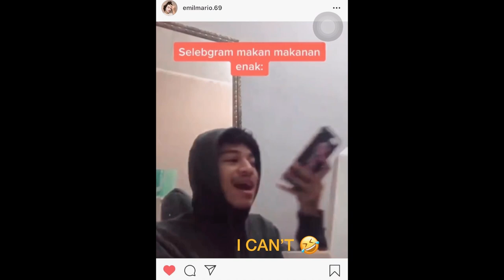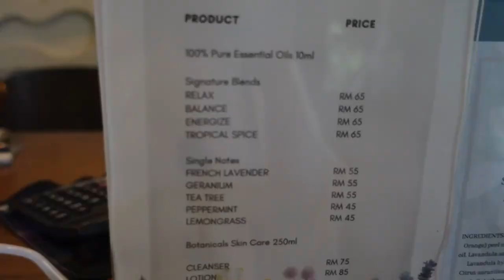Fun times at The Taaras, Redang! IS IT REALLY WORTH IT? 💸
Hi hi hi, back with another vlog. This time around I have Mahirah to assist me cuz lets be real, I am a sucky vlogger (not proud).

Yalls must go and try out The Taaras Beach & Spa Resort, wonderful experience. No regrets!